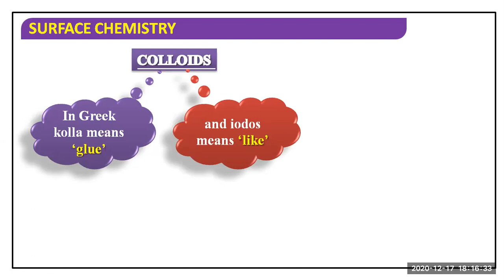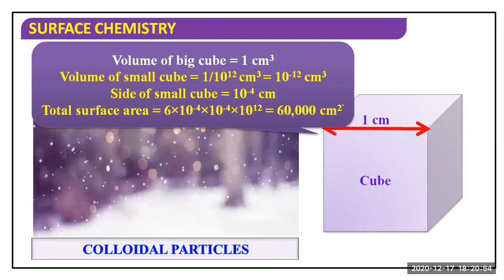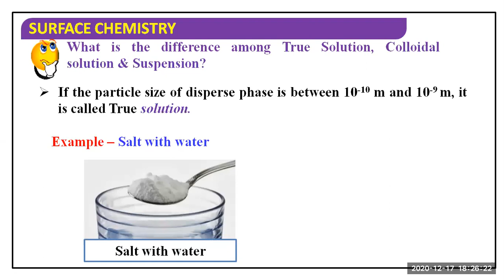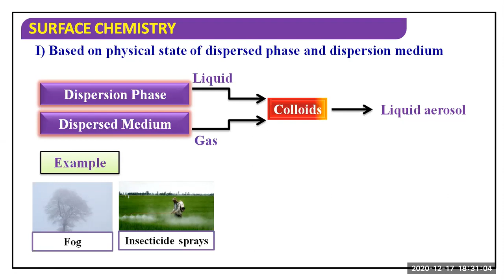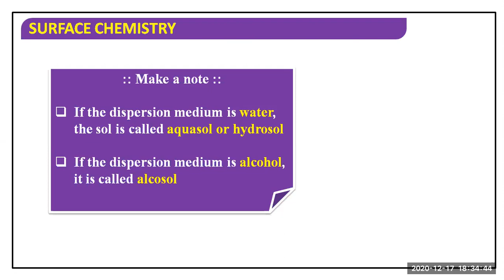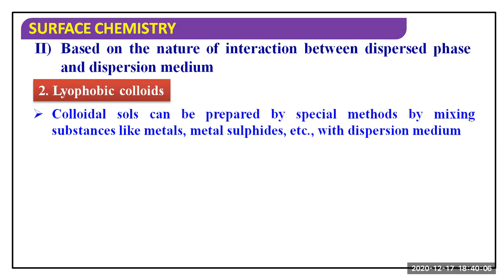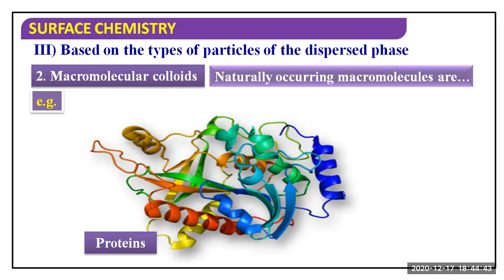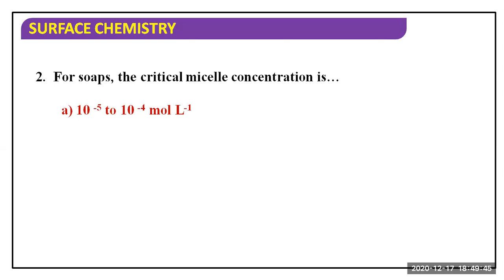Colloids Lecture 1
• A colloid is a heterogeneous system in which one substance is dispersed (disperse phase) as very
fine particles in another substance called dispersion medium.
• The study of the colloidal state of matter was started by Thomas Graham (1861).
• Thomas Graham divided soluble substances into two classes on the basis of his experimental
studies about the diffusion of dissolved substances through parchment paper or an animal

membrane
a) Crystalloids: Examples are salt, urea sugar & other crystalline substances.
b) Colloids: Examples are starch, gum, proteins, gelatine, etc.
COMPARISON BETWEEN TRUE SOLUTION, COLLOIDAL SOLUTION & SUSPENSION
(I) Types Of Colloids Based On Physical State Of Dispersed Phase And Dispersion Medium
(II) Types Of Colloids Based On Interaction Between Dispersed Phase And Dispersion Medium
True Solution Colloidal Solution Suspension
1. Particle size  10 (1 nm).
2. Pass through filter paper as well
as animal membrane.
3. Do not settle
4. Particles are invisible.
5. Diffuse quickly.
6. Clear & transparent.
1. Particle size b/w (1–100 nm).
2. Pass through filter paper but not
through animal membrane.
3. Do not settle
4. Particles scatter light.
5. Diffuse slowly.
6. Translucent.
1. Particle size  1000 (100 nm).
2. Pass through neither filter paper
nor through animal membrane.
3. settle on standing.
4. Particles are visible.
5. Do not diffuse.
6. Opaque.
CLASSIFICATION OF COLLOIDS
2
Dispersion Phase Dispersion Medium Types Of Colloid Examples
Solid
Solid
Solid
Liquid
Liquid
Liquid
Gas
Gas
Solid
Liquid
Gas
Solid
Liquid
Gas
Solid
Liquid
Solid sol
Sol
Aerosol
Gel
Emulsion
Aerosol
Solid sol
Foam
Coloured glasses & gem stones
Paints, cell fluids, ink, gold sol, protein
Smoke, dust
Cheese, butter, jellies, boot polish
Milk, hair cream
Fog, mist, cloud, insecticides sprays
Pumice stone, foam, rubber
Froth, whipped cream, soap-suds
S.No. Properties Lyophilic Lyophobic
(Intrinsic sol or Emulsoids) (Suspensoids or Extrinsic Nature
Preparation
Concentration of
dispersed phase
Stability
Effect of addition of
electrolyte
Size of sol particles
Viscosity
Surface tension
Reversibility
Dispersed phase has high affinity for
solvent (Dispersion medium).
[If solvent is H2O, it is called
hydrophilic], Dispersed phase is
generally organic in nature.
Only contact with dispersion medium
is required.
More. i.e., higher concentration are
possible.
Easily prepared & self-stabilised. No
need of stabilising agent.
Small quantities has no effect. Large
quantities may cause precipitation
(salting out).
Particles are just bigger molecules.
More viscous than dispersion
medium.
Surface tension is much less than
dispersion medium.
Reversible with temperature
Dispersed phase has less affinity for
dispersion medium. [If dispersion
medium is H2O it is called as
hydrophobic], Dispersed phase is
generally inorganic in nature.
Special methods are required.
Less, higher concentration are not
possible.
Need minute quantities of electrolytes
for stabilisation.
Traces of electrolytes cause
precipitation.
Particles are aggregated of thousands
of small molecules.
Same as dispersion medium.
Irreversible